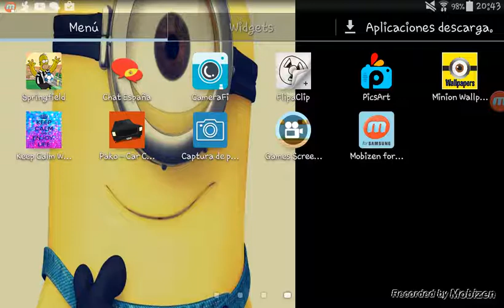pako juego y minecraft like comentar suscribiros